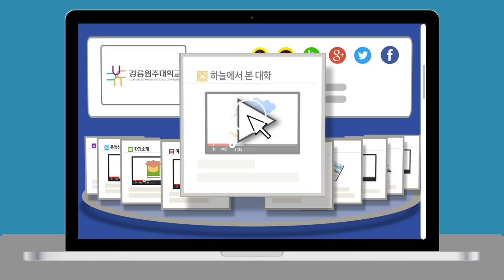[하이틴TV] 강릉원주대학교_하늘에서본대학_1분spot